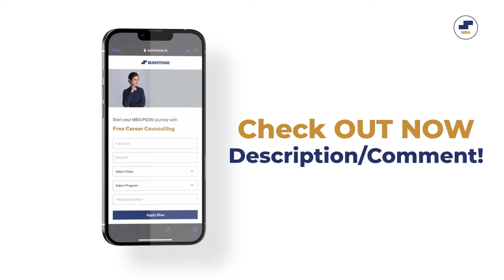🤔MBA as a Fresher OR MBA after Work Experience? Which one is better?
Are you wondering whether to pursue MBA as a fresher or after gaining some work experience?
Are you wondering what are some of the reasons one would choose to pursue MBA right after graduation and after work experience?

MBA as a Fresher or Experienced?
MBA as a Career Option?
MBA as a Fresher?
MBA Course Details?
MBA Admission Process 2024?
MBA Abroad Without Work Experience?
MBA Admission Without Entrance Exam?
MBA Job Opportunities?
MBA Job Salary?
mba course details?
mba jobs?
MBA exam preparation 2024?
MBA job roles?
MBA job opportunities for freshers?
MBA preparation 2024?
mba best university in india?
mba job opportunities?
MBA jobs 2024?
High Paying MBA Jobs 2024?
High Paying Jobs after MBA?
MBA Fresher Jobs 2024?
MBA Fresher Job Interview?
MBA Fresher Salary in India?
MBA Fresher or Experienced?
MBA Without Work Experience in India?
MBA 2 Years Work Experience?
After MBA Jobs Abroad?
After MBA Opportunities?
MBA Admission Fees 2024?
Best MBA Colleges in India?
MBA Colleges with Low Fees?
MBA Colleges with Good Placement?
MBA Colleges without CAT?
All About MBA
MBA Fundas by Sunstone

In this video you will get answers to all these questions.
Must Watch Video for All MBA Students!